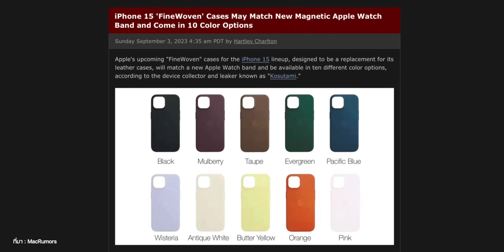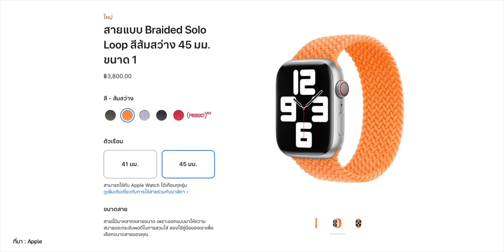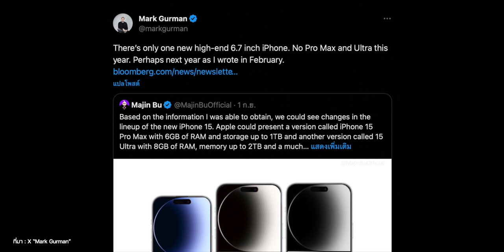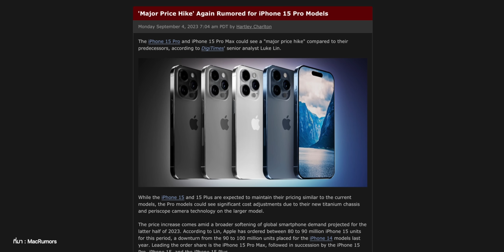ลือ! iPhone 15 อาจมีทั้ง Pro Max และ Ultra, ผุดข้อมูลเคสใหม่ 10 สี และ AirPods Pro USB-C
อัปเดตข่าวลือ iPhone 15 เรื่องข้อมูลเคส FineWoven, ลือว่าอาจมี Ultra เปิดคู่กับ Pro Max ตัวท็อปความจุสูงสุด 2TB, ตัว Pro แพงขึ้น และ AirPods Pro พอร์ต USB-C

0:00 - สรุปข่าว iPhone 15
0:30 - เคส FineWoven 10 สี
1:42 - iPhone 15 อาจมีทั้ง Pro Max และ Ultra
3:35 - iPhone 15 Pro ลือว่าแพงขึ้น
5:07 - AirPods Pro พอร์ต USB-C
6:21 - สรุป